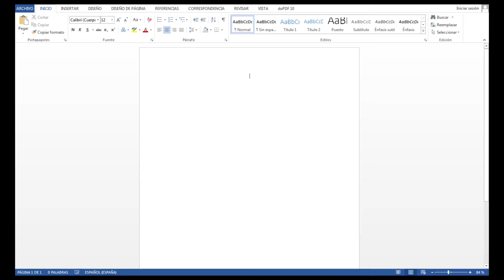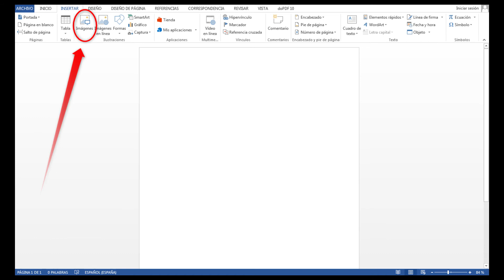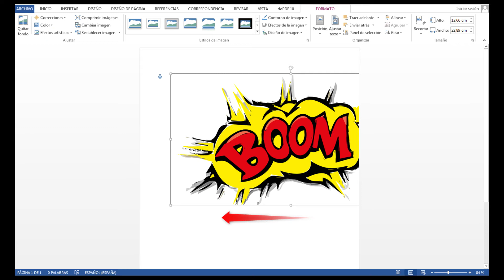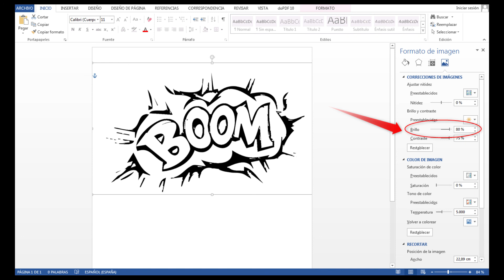COMO QUITAR EL COLOR DE UNA IMAGEN EN WORD PARA COLOREAR 🔥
En este video-tutorial Aprenderemos a como quitar  el color de una imagen en WORD. Con este truco que podemos hacer utilizando las herramientas de microsoftword podremos darle efectos de degradado de color y eliminar el color dejando en blanco y negro la imagen,  que posteriormente podremos utilizar en diferntes actividades, incluso enseñar a los niños a colorear a mano cualquier imagen descargada de internet

como, quitar, imagen, word, colorear word, como quitar el color de una imagen en WORD para COLOREAR, colorear en word, 2021, sin programas, caricatura, sencillo, facil, rapido, para,foto